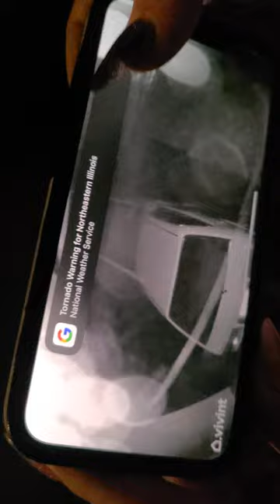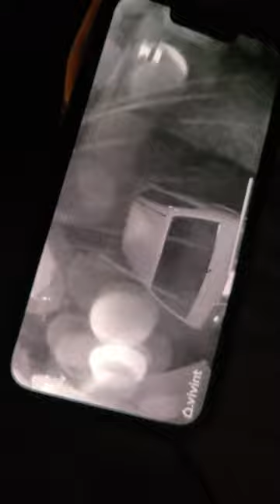I SURVIVE A TORNADO